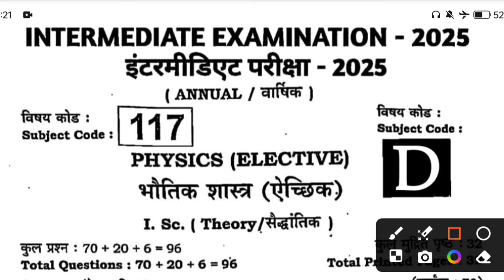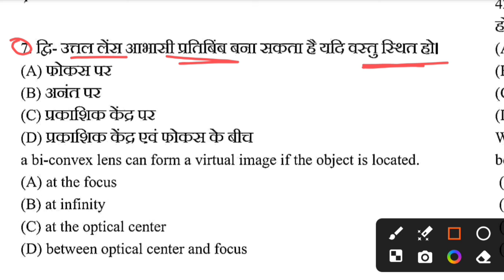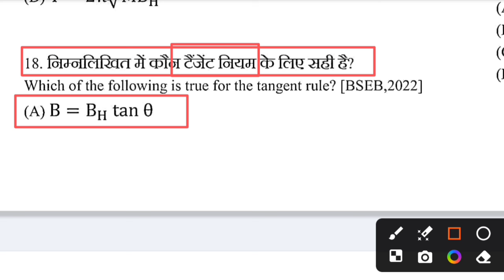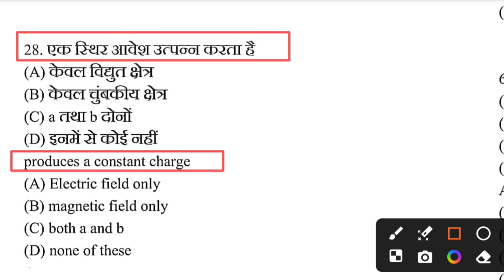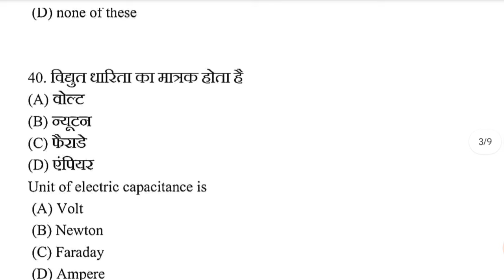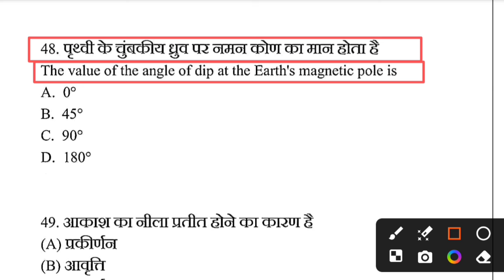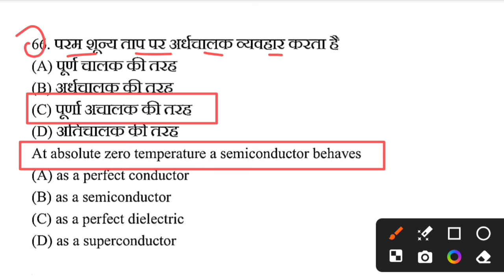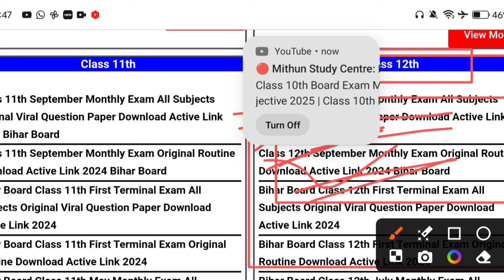Class 12th Board Exam Physics Viral Objective 2025 | 12th Physics Original Viral Question Paper 2025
Whatspp Group -

Bihar Board Class 12th physics ka Objective Answer key 2025
Bihar Board Class 12th Physics Original Question Paper annual exam 2025 | Bseb Bihar Board inter 2025
Class 12th annual exam 2025 physics Viral paper || Class 12th ka physics answer key 2025
Class 12th physics final exam 2025
12th class physics original question paper annual exam 2025
Class 12th physics Question Paper Download Annual Exam 2025
Class 12th final exam physics subjective question bseb class 12th physics subjective question bihar board 12th exam 2025 physics subjective 12th original question paper
class 12th physics question bseb class 12th physics Varshik Priksha subjective bihar board paper solution
bseb 12th physics annual exam question paper 2025
Bihar board class 12th physics annual exam question paper with answer
Bseb 12th physics final exam question paper 2025
mithun study center
12th physics annual exam question paper with answer
12th physics final exam 2025 Class 12th physics annual exam 2025 question paper with answer

12th class physics subjective question
bihar board 12th physics question paper 2025 subjective